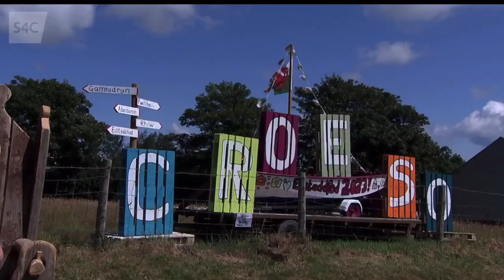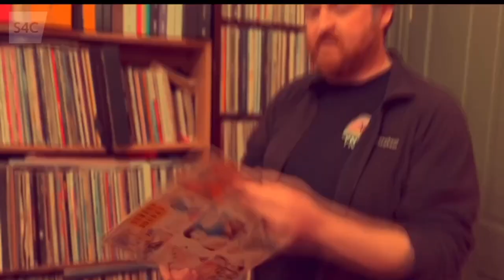Eitem Heno - Prosiect Ffilm Eisteddfod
Rhaglen Heno yn rhoddi sylw i brosiect ffilm ac animeiddio Eisteddfod Llŷn ac Eifionydd.